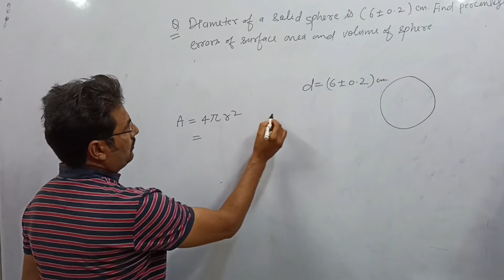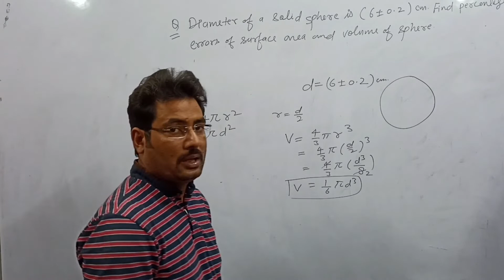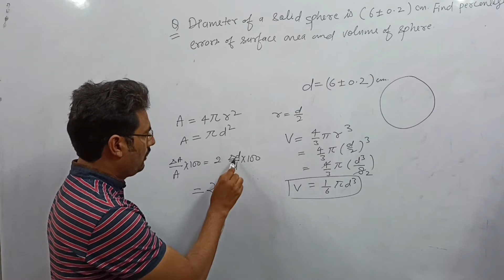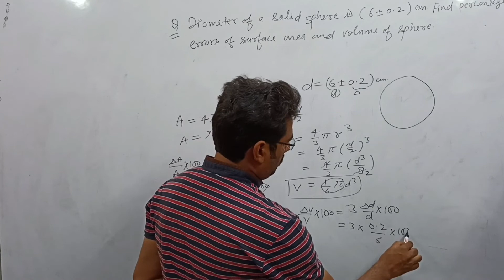Percentage Error In Area And Volume Of Sphere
Teachnint Link

Hey!

Watch my Demo Videos and Enroll in my ongoing classrooms.Please share this message with your friends.

Arun Saini